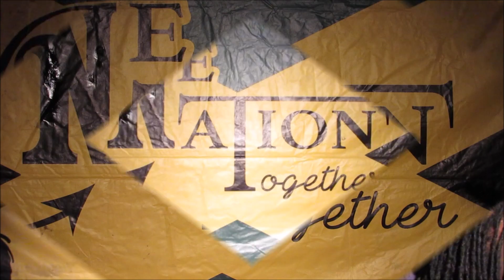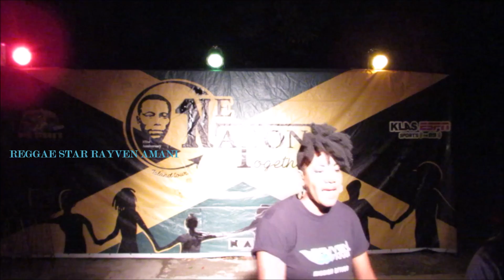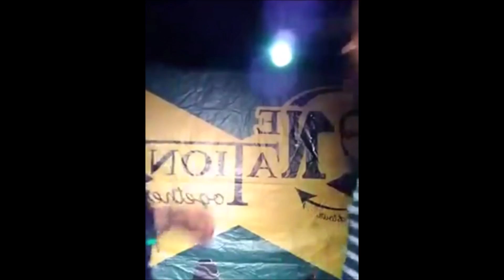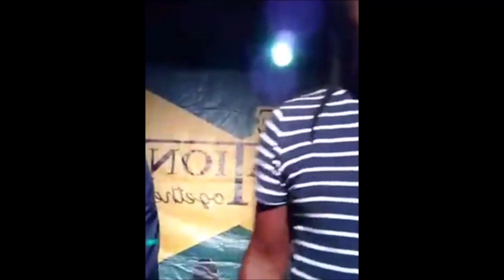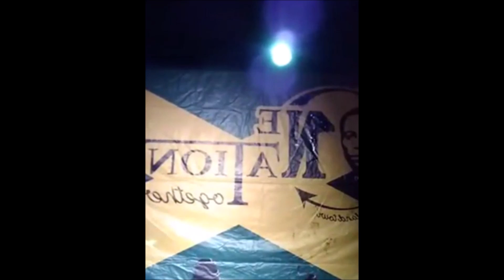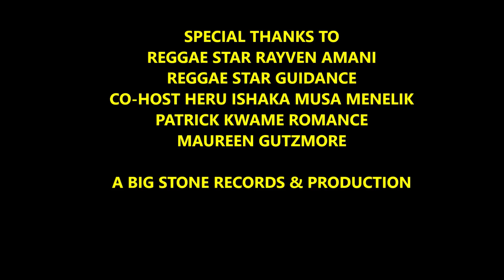THE NEW SEASON OF BIG STONE LIVE : RAYVEN AMANI & GUIDANCE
Big Stone new season of live was very good starting Saturday October 6th 2018 had Reggae stars Rayven Amani & Guidance.